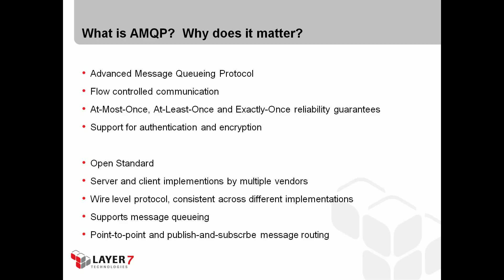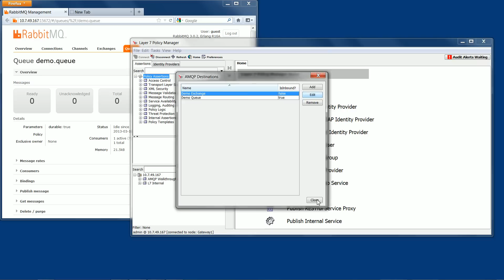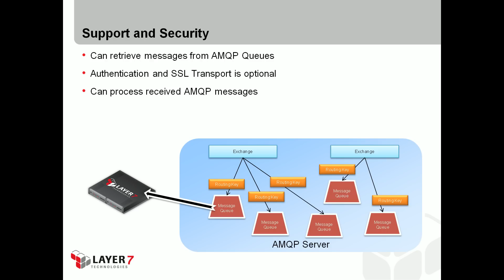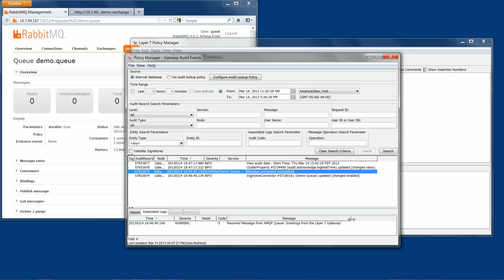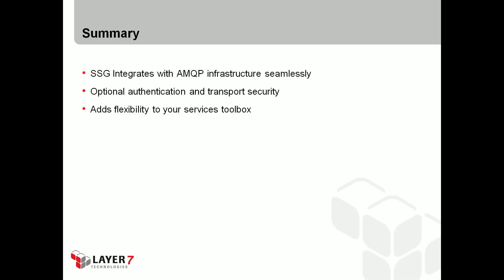AMQP Exchanges and Queues and the Layer 7 Secure Span Gateway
This video explains what AMQP is, and provides a short demonstration of the interoperability of AMQP Exchanges and Queues and the Layer 7 Secure Span Gateway.

Using a RabbitMQ AMQP server, the demonstration shows how the Gateway can send messages an AMQP Exchange, and receive messages from RabbitMQ as messages arrive in a queue.